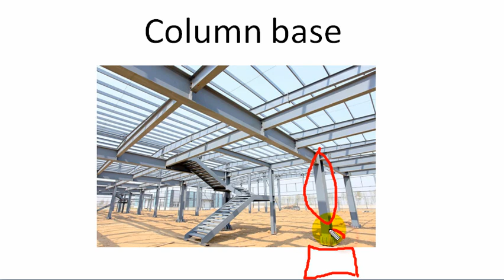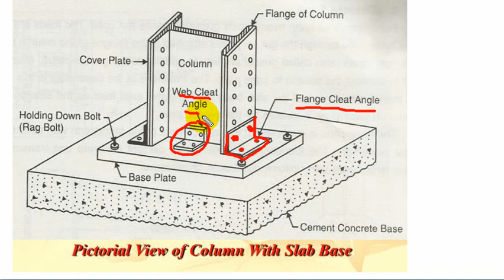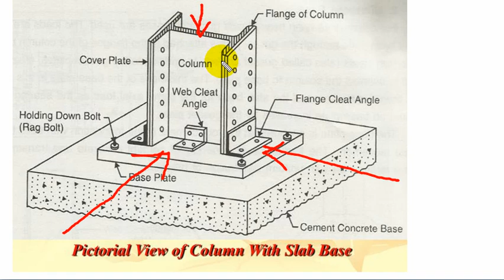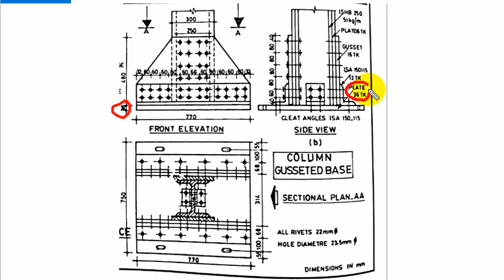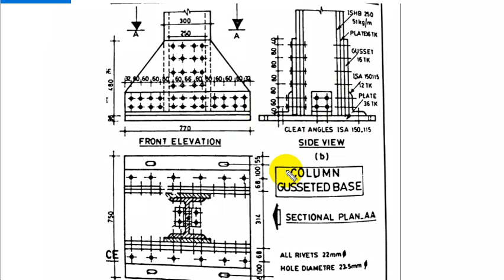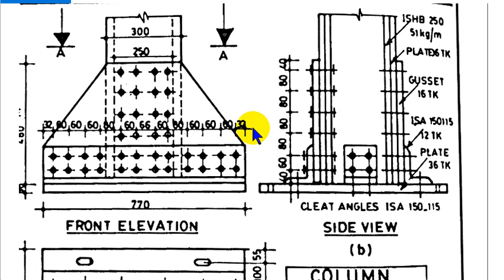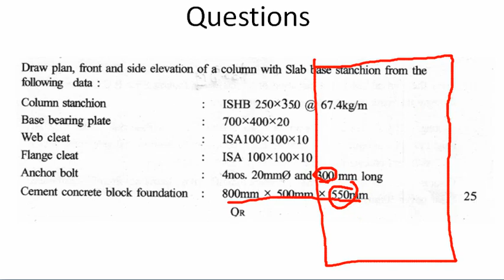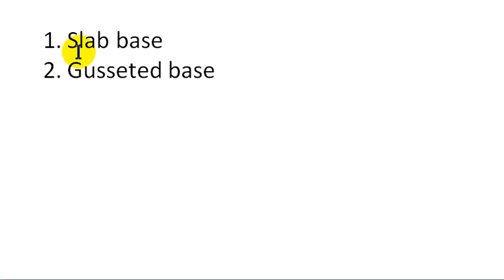M3 Class 5 Slab base and gusseted base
S6 Civil engineering - Drawing